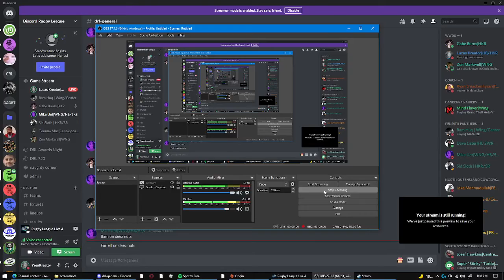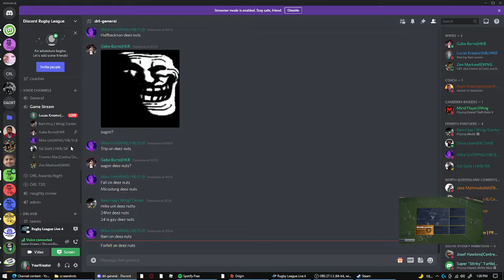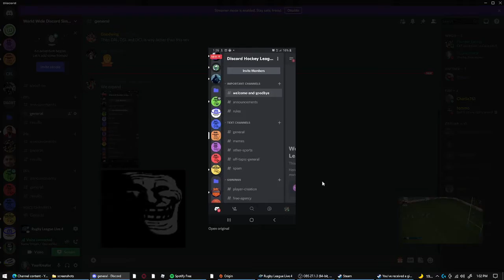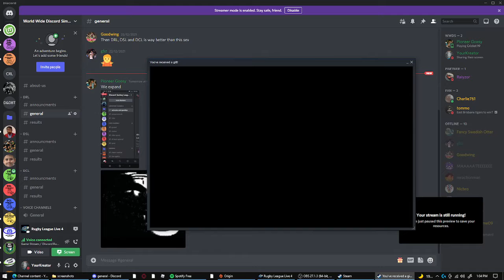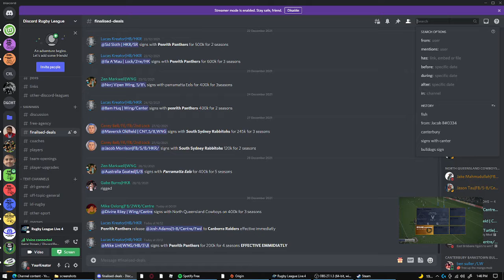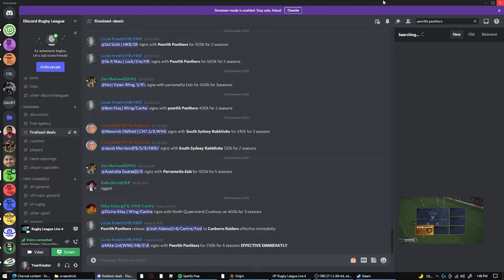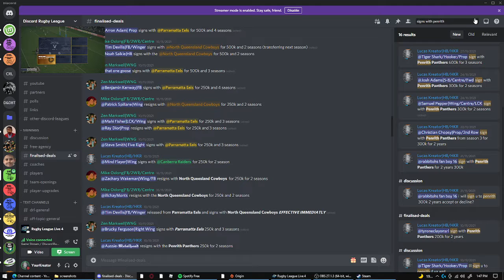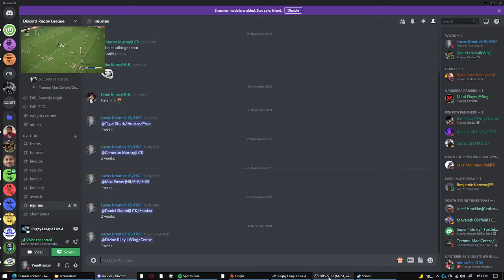DRL Round 3 Game 3 | Penrith Panthers vs North Queensland Cowboys